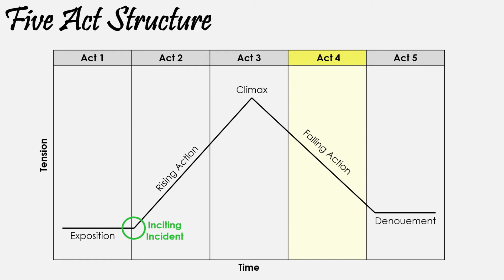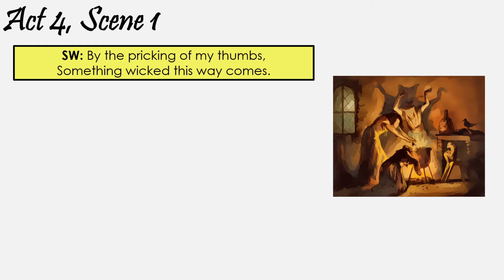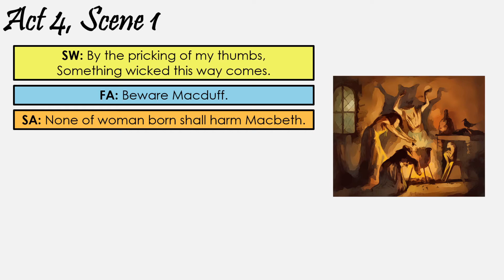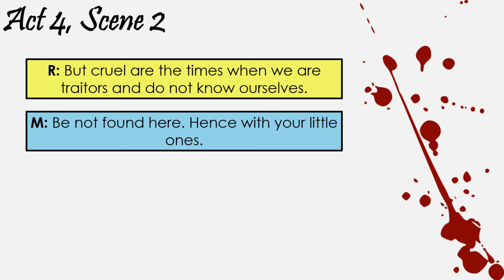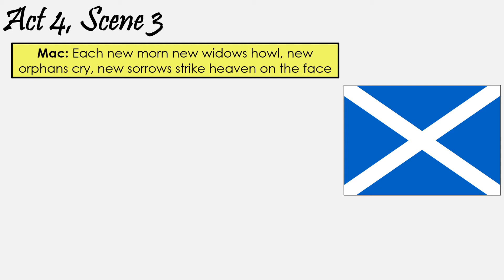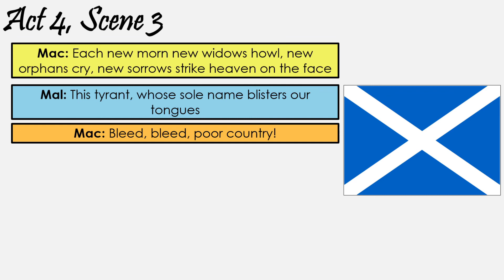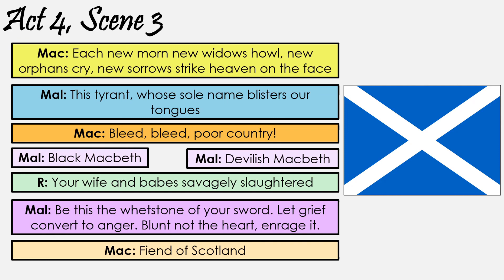Macbeth Act Four Summary With Key Quotes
In this video, we'll recap what happens in each scene of Act Four in Macbeth by William Shakespeare. We'll cover some of the key quotations from each scene to help you revise the play for your GCSE English Literature exam. There are hundreds of important quotations in Macbeth, but we'll break the story down to its core components and narrow each scene to just a few key quotations. In this scene we have the predictions from the second meeting with the witches, the murder of Macduff's family, and a conversation between Malcolm and Macduff.

0:00 Introduction
0:23 Five Act Structure
0:48 Macbeth Act 4, Scene 1
3:20 Macbeth Act 4, Scene 2
4:24 Macbeth Act 4, Scene 3
6:55 Act Four Conclusion
7:20 Outro